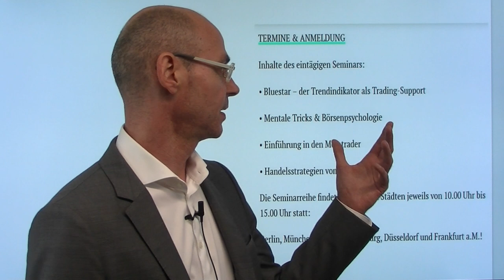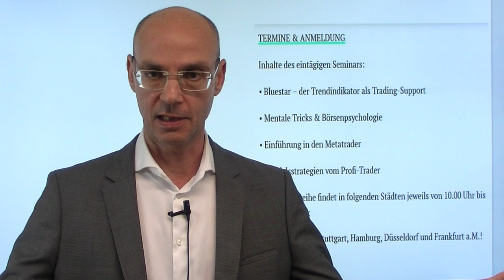Börsen-Seminar mit Markus Fugmann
Am 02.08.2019 findet zwischen 10-15Uhr in Hamburg ein Börsenseminar mit Markus Fugmann statt - für Furchtlose und Un-Erschreckbare die Möglichkeit, den ansonsten sich immer hinter einer Kamera versteckenden Markus Fugmann einmal live zu sehen..

Mehr Infos zu der Seminarreihe, die auch in Berlin, Frankfurt, München, Stuttgart und Düsseldorf stattfindet, bekommen Sie unter folgendem Link: